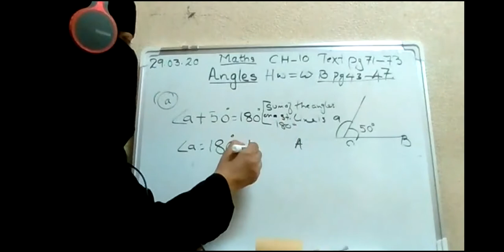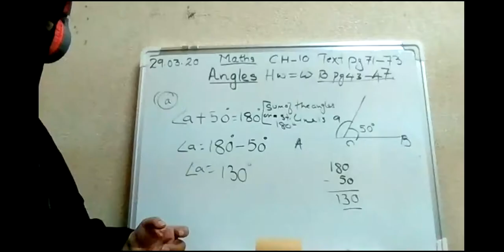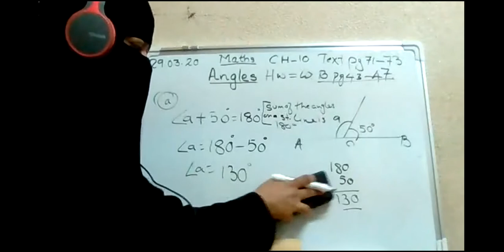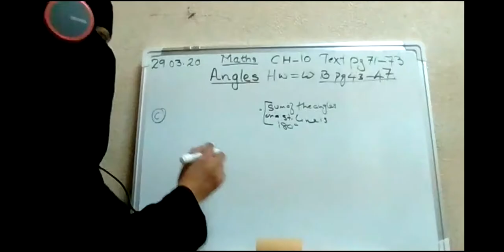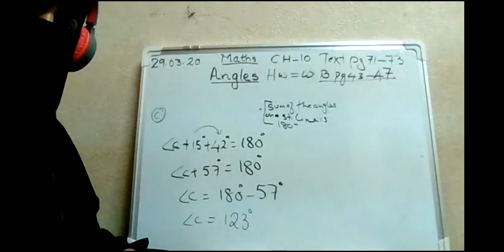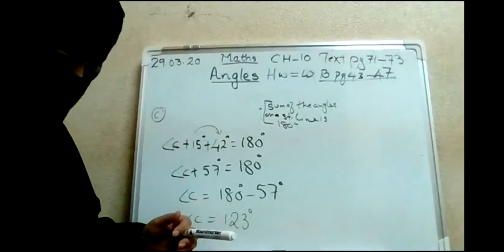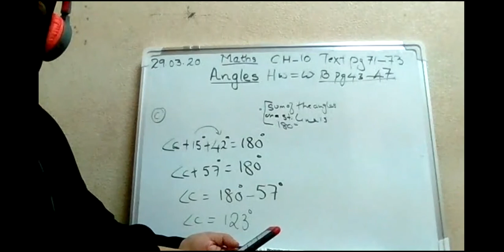BISES- Grade 5 Mathematics Chapter 10, Angles PART 1